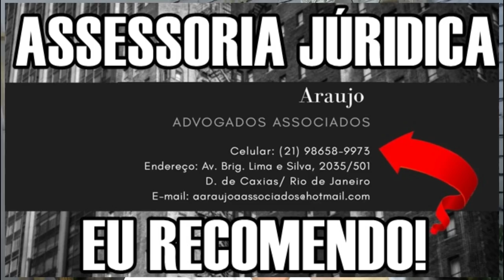O USO DO PÊNDULO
No programa de hoje, eu apresento de forma simples a utilização do pêndulo.
Percebam através do pêndulo podemos medir várias questões energéticas e também podemos utiliza-lo de forma a fazer um exercício mediúnico.
Experimente usar o pêndulo e deixe sua experiência nos comentários.
🔴 TERAPIAS OFERECIDAS.
WhatsApp de atendimento: 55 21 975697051
Mesa Radiônica: R$125,00
10:00H ÀS 19:00H.

✅Doações:
Banco Bradesco
Agência: 2379-5
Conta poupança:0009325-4